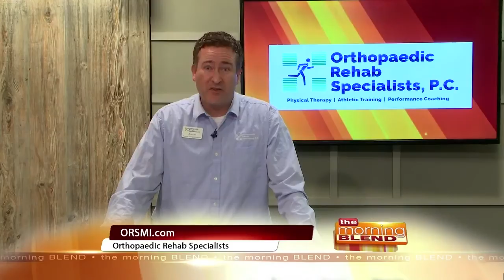Orthopaedic Rehab Specialists, P.C. - 2/12/21